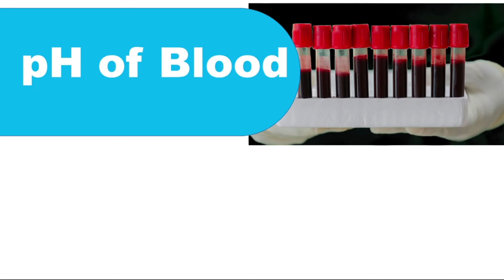pH of Body Parts - IMP for GPAT and NIPERJEE II Pharma One Liner 4 II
This video gives information about the pH of body parts which is very important for the Pharmacy Entrance Examination like GPAT and NIPERJEE.